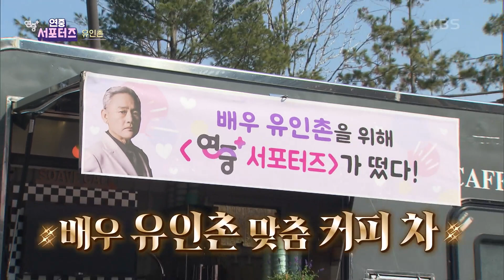[연중 서포터즈] 배우 유인촌의 서포트를 위해 찾아간 연중+의 깜짝 방문! [연중 플러스] | KBS 230309 방송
[연중 서포터즈] 배우 유인촌의 서포트를 위해 찾아간 연중+의 깜짝 방문!